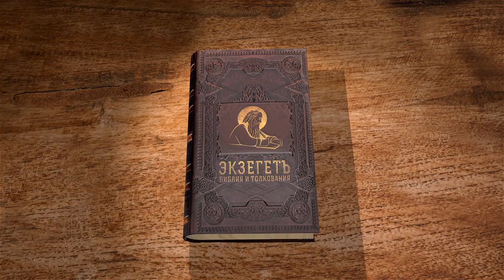Евангелие от Луки. Глава 9 "Следовать за Христом" Андрей Сергеевич Десницкий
Команда Экзегет.

🔸   Призвание двенадцати учеников
🔸   Проповеданиие Царствия Божия
🔸   Насыщение пяти тысяч
🔸   Образ церковной общины
🔸   "Возьми крест свой, и следуй за Мною"
🔸   Уединенная молитва Христа
🔸   Преображение Господне
🔸   Глас из облака "Сей есть Сын Мой Возлюбленный"
🔸   Исцеление бесноватого отрока
🔸   Спор о величии
🔸   "Сын Человеческий пришел не губить души, а спасать"